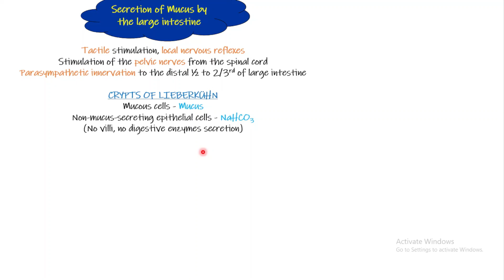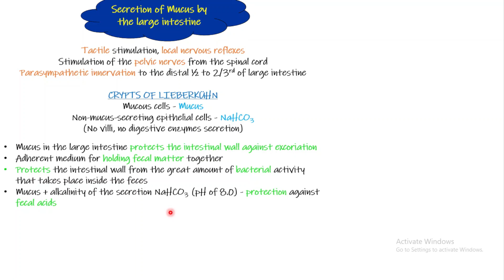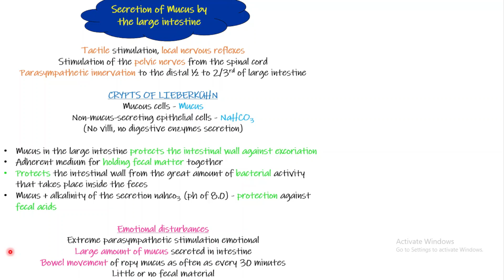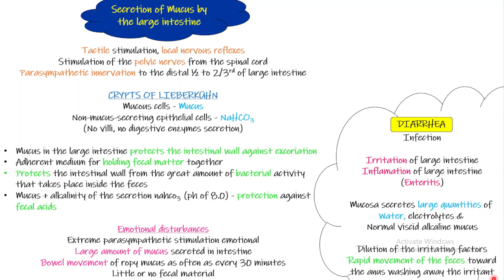Secretions of Large Intestine. Chapter 65 (part 10). Guyton and Hall Physiology.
In this video we will study Secretions of Large Intestine. The topic of Secretions of Large Intestine will be covered from chapter 66 of Guyton and Hall Text Book Of Medical Physiology.